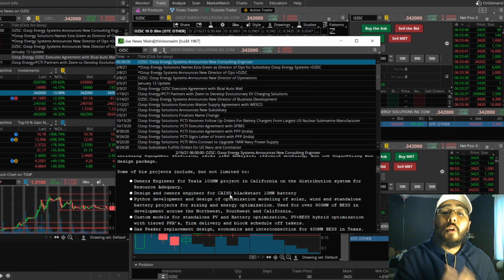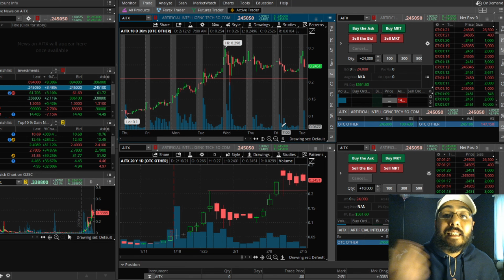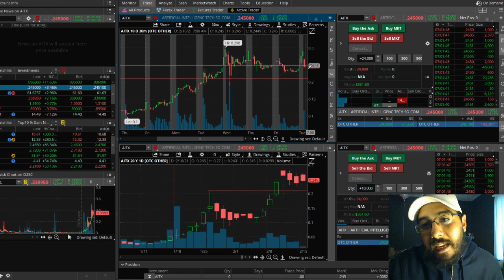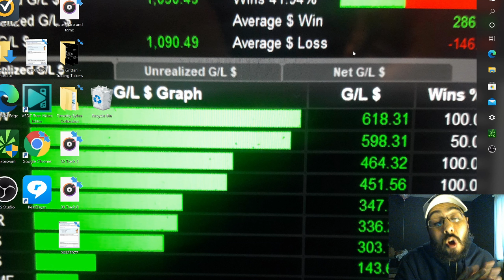NEWS CATALYSTS THAT CAN HELP YOU CAPITALIZE 10-15%!!!MUST SEE!!!